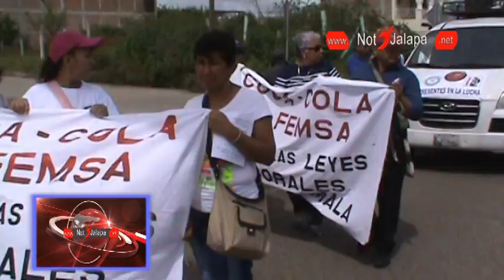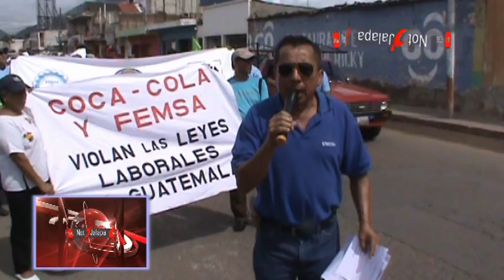TRABAJADORES DE COCA COLA CONTINUARAN MANIFESTANDO HASTA SER ESCUCHADOS